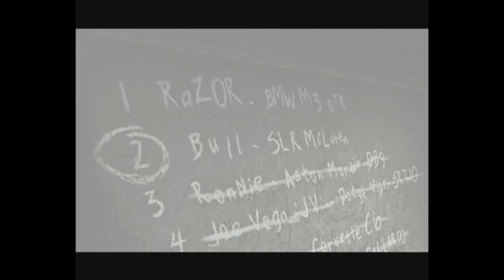Need for Speed Most Wanted walkthrough Part 14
Need for Speed: Most Wanted is a 2005 racing video game, and the ninth installment in the Need for Speed series. Developed by EA Canada and EA Black Box and published by Electronic Arts, it was released in November 2005 for PlayStation 2, Xbox, GameCube, Nintendo DS, Microsoft Windows, Game Boy Advance and Xbox 360. An additional version, Need for Speed: Most Wanted 5-1-0, was released in the same year for PlayStation Portable. The game focuses on street racing-oriented gameplay involving a selection of events and racing circuits found within the fictional city of Rockport, with the game's main story involving players taking on the role of a street racer who must compete against 15 of the city's most elite street racers to become the most wanted racer of the group, in the process seeking revenge against one of the groups who took their car and developing a feud with the city's police department.